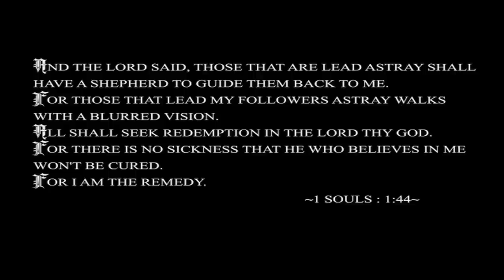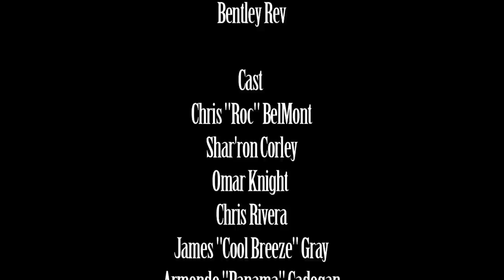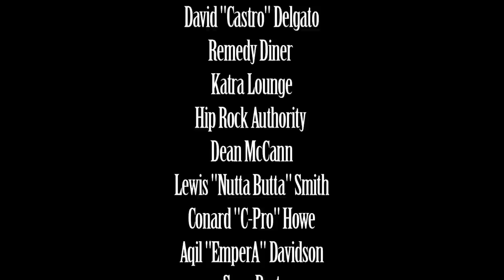"The Remedy" (Movie Version) Directed By Bentley Rev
Two individuals chosen to save the souls of a chosen few.  While being watched by a guardian, they are given special healing powers that encourages repentance.  Hasib and Choclatt are running out of time to direct the sicken lost souls towards "The Remedy".